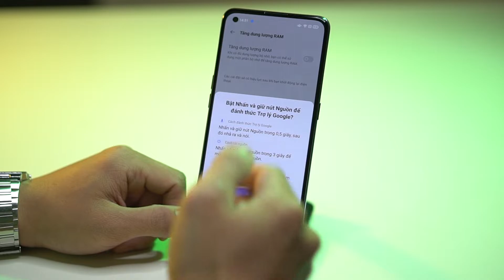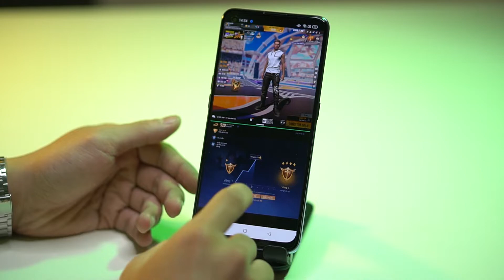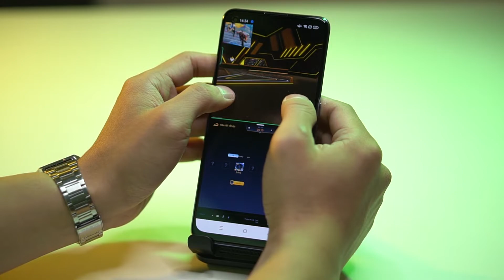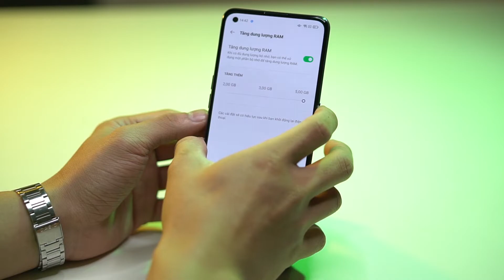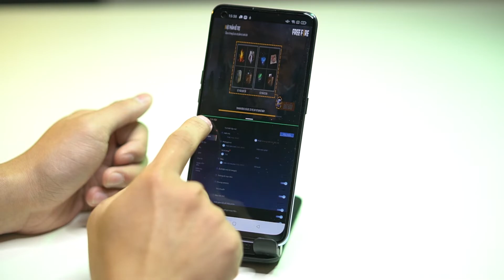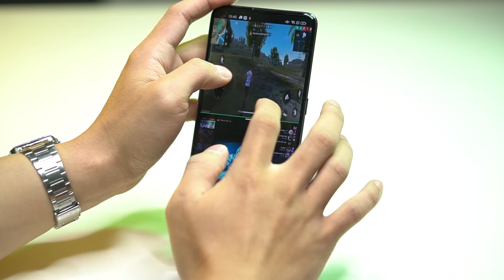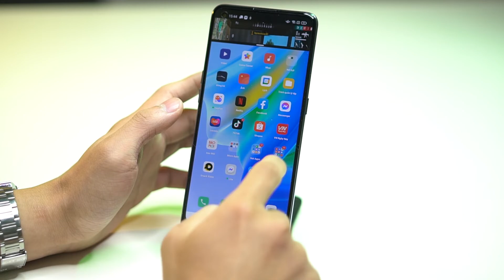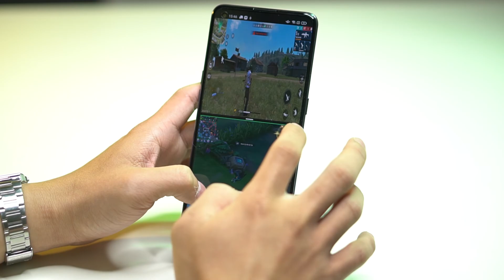Oppo A95 điện thoại dưới 7tr đa nhiệm tốt nhất phân khúc!!!!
Oppo A95 là một sản phẩm điện thoại tầm trung ra mắt ngày 26/11/2021. Sản phẩm hướng đến đối tượng người dùng gen Z - thế hệ đa nhiệm và đa năng. Với thiết kế trẻ trung, mỏng, nhẹ, màn hình đẹp, pin trâu nhưng lại sử dụng con chip không quá mạnh mẽ Snapdragon 662 nhiều người dùng đã băn khoăn về hiệu năng của sản phẩm này có thực sự tốt?